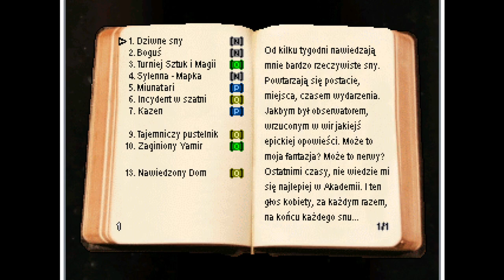Saga Demonów Final Pass dla UI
Ostatnie poprawki do UI. Temat już zamknięty, można przejść do uzupełniania braków w wątku.

Ps. Przy rozdzielaniu punktów awansu dla Miu, wyskoczył jeszcze mały błąd z ruchem selektora, już został naprawiony.